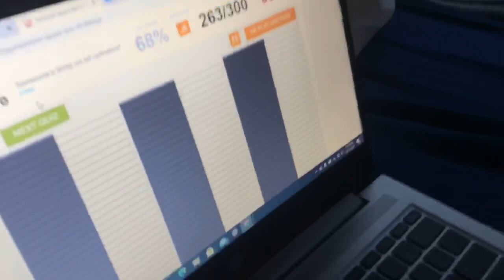Beater the World record for most spacebar taps with one hand in thirty seconds